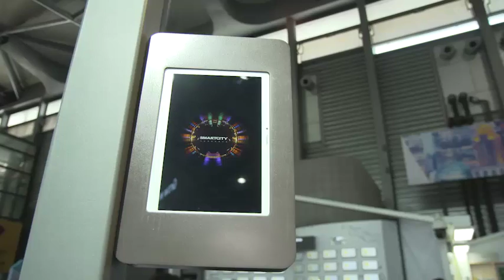HUAWEI CONNECT 2017 - Transforming Smart City with eLTE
Enterprise LTE (eLTE) solutions are helping cities to become more efficient and manage better day-to-day lives. Norman Frisch, Chairman of eLTE Industry Alliance, showed how innovative eLTE solutions make water treatment and street lights much smarter and much more efficient.